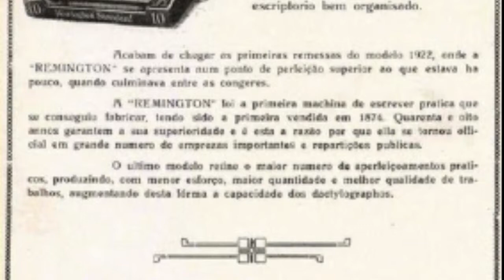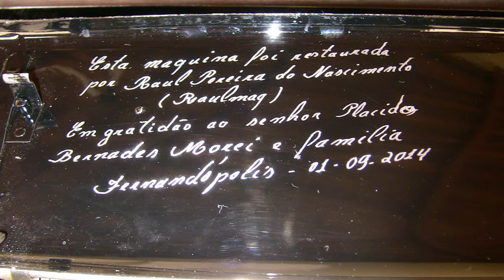Antiga máquina de escrever Remington 12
Máquina de escrever antiga Remington 12 restaurada